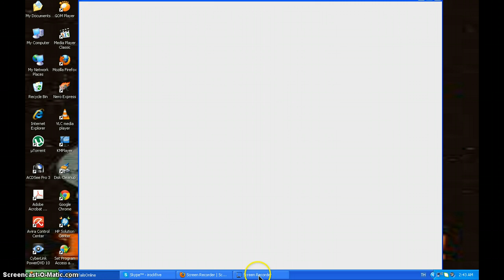12tails-วิธีลง 3-5 คนเดียวได้เหรียญ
ง่ายๆ